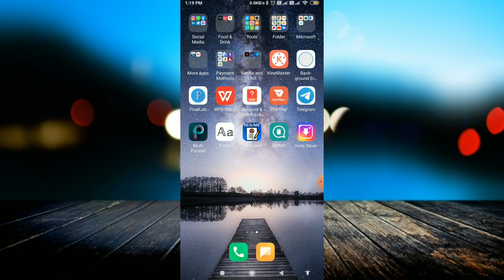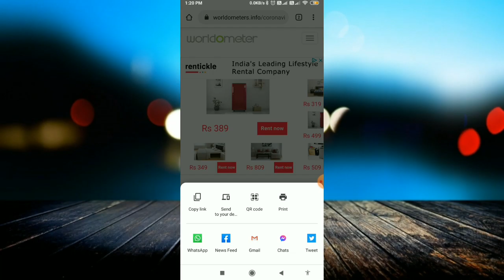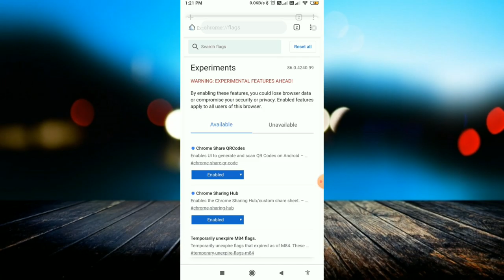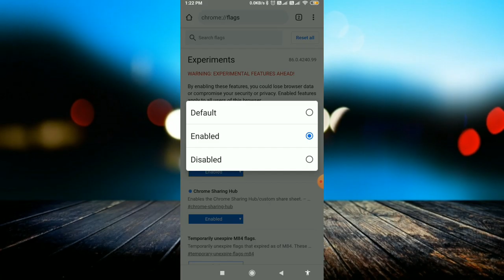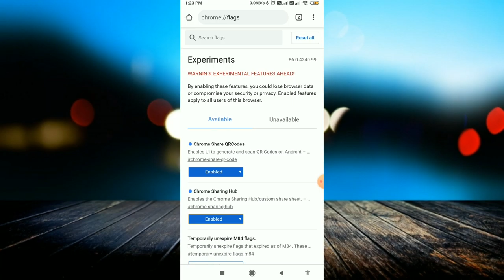Chrome Browser की गुप्त सेटिंग | Chrome Browser Hidden Settings | Chrome Browser Hidden Features